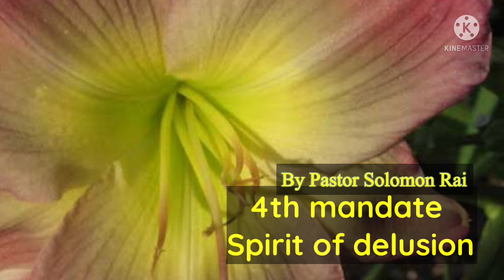4th mandate Spirit of delusion